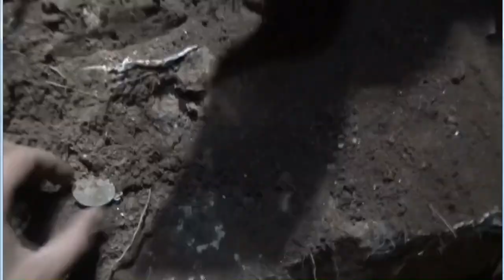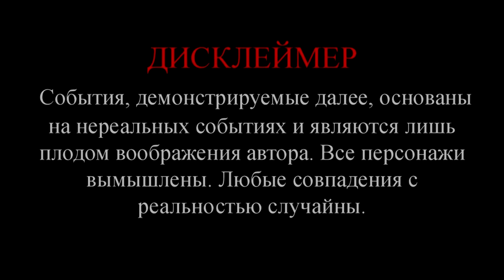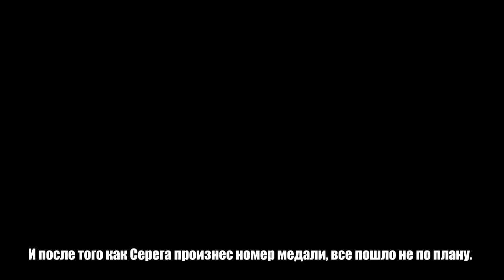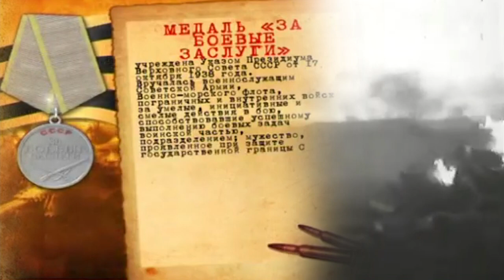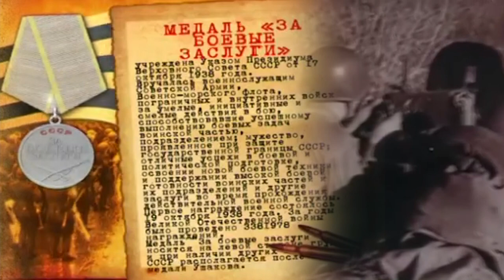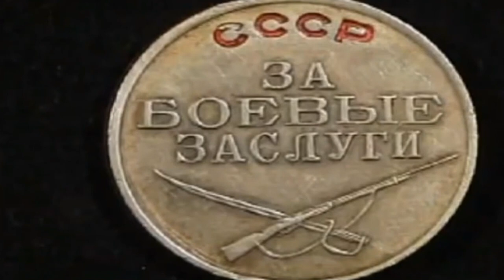Нашли медаль ЗБЗ и все пошло не так, проклятие. Пострадали все!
Проклятие - правда или миф? Многие слышали истории, о том, что с людьми нашедшими клад случались ужасные события. Череда неудач или загадочная смерть. Вот и в этом видео произошла череда неприятных ситуации, может это просто совпадение? У вас есть идеи?
Как можно объяснить загадочные события, связанные с находками?
Пишите в комментарии, буду рад вашему мнению. До встречи, на просмотре видео!